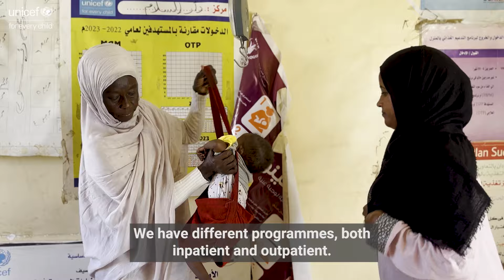How poor access to nutrition made Arafa almost lose her twins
Arafa Musa cuddles her twin daughters Mawada and Mushtaha while waiting for their review at Dar Al-Salam health facility in Port Sudan. Both children are enrolled on the UNICEF-supported outpatient therapeutic programme for malnutrition care and treatment.

Arafa thought the food she provided her children was nutritious enough to support their growth. She would later learn from Jawahir that the children needed nutrient-rich foods they need to grow and develop.

“I fed them what we eat at home,” Arafa explained.

As part of the treatment, Arafa receives weekly rations of the ready-to-use-therapeutic food (RUTF). The supply chain of the nutrition supplies and the continuous delivery of nutrition services is maintained by UNICEF with funding from ECHO and other donors.

In Sudan, over 700,000 children with severe acute malnutrition are at high risk of not surviving without treatment.